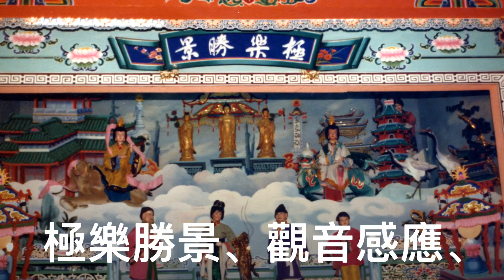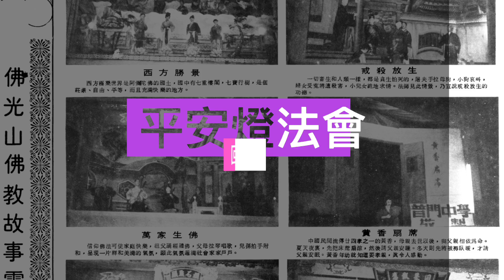佛光山1980年春節平安燈法會回顧影片